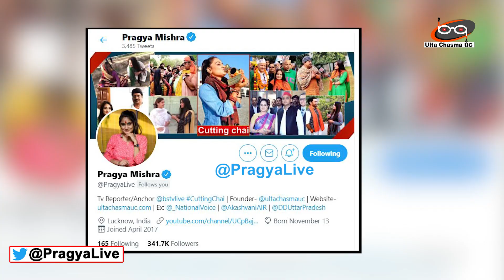MODI के चक्कर में YOGI का बहुत नुकसान हुआ ? सामने आया BJP का वीडियो साक्ष्य | ANALYSIS NY PRAGYA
About Channel-
'ulta chasma uc' is a opular publice reaction Channel, which provides you with the comprehensive up to date news coverage from UTTAR PRADESH and all over India and World. Get the latest top stories, corona updates, covid-19, corona in india, lockdown, current affairs,uttar pradesh politic, akhilesh yadav, yogi adityanath, bjp, samajwadi party, entertainment, indian politics,  and many more here only on ulta chasma uc...cutting chai the best indian political public show, presented and hosted by pragya.this is the best public show presentd and hosted by pragya

डिस्क्लेमर- कार्यक्रम दिखाई गई राय लोगों की अपनी निजी राय है..लोगों के विचारों से भारत समाचार न्यूज चैनल या शो की रिपोर्टर/एंकर प्रज्ञा मिश्रा या ulta chasma uc यूट्यूब चैनल सहमत या असहमत नहीं है